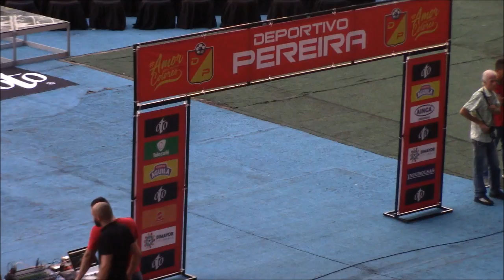Presentación Deportivo Pereira 2018 y clásico ante el Once Caldas